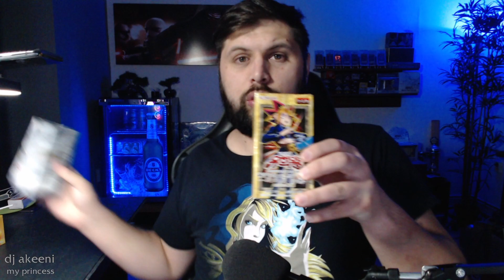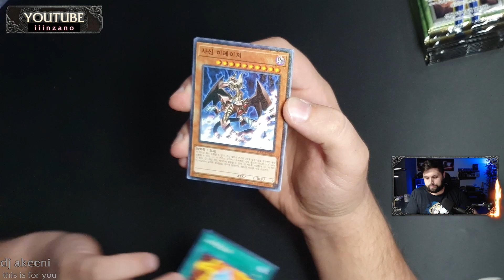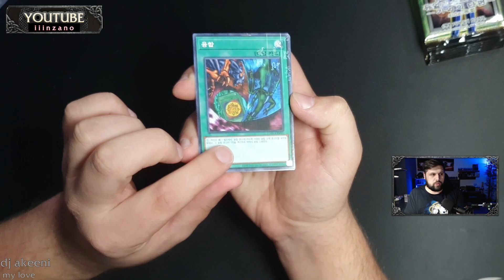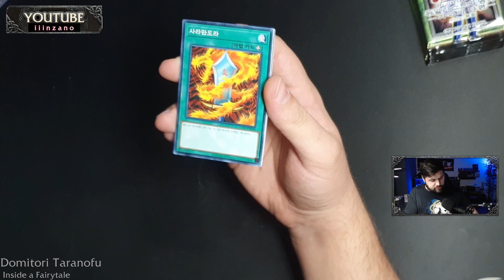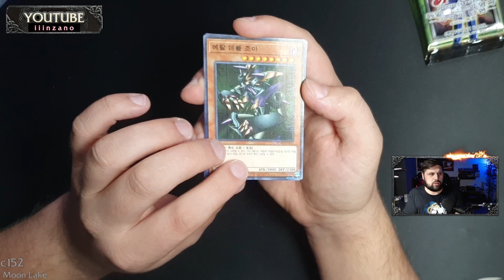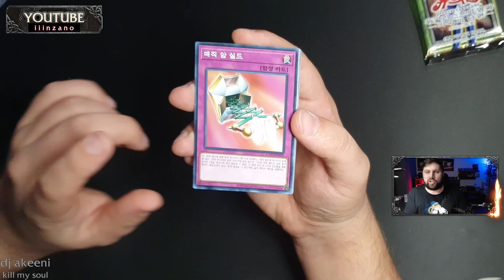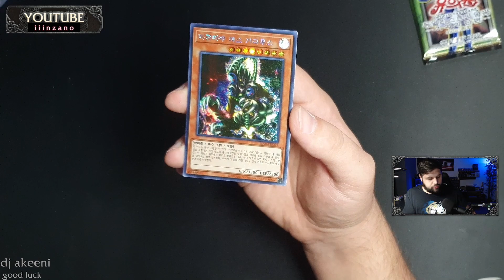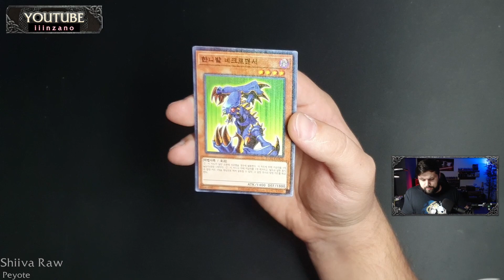Yugioh OCG Exklusiv Opening Duelist Road Yugi Muto | deutsch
wir öffnen ein Koreanisches Exklusiv Display " Duelist Road : Yugi Muto"  :D